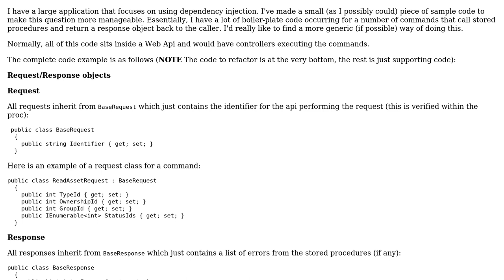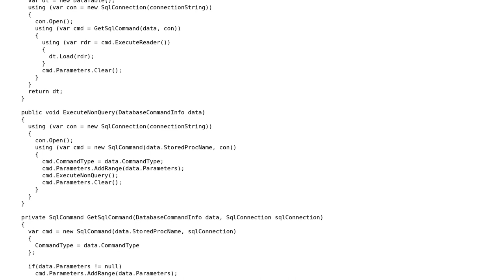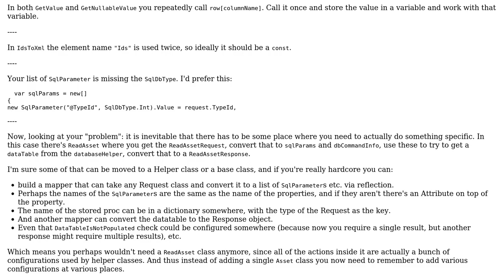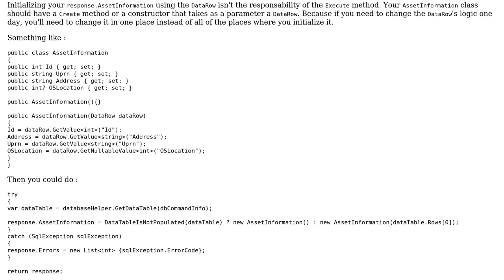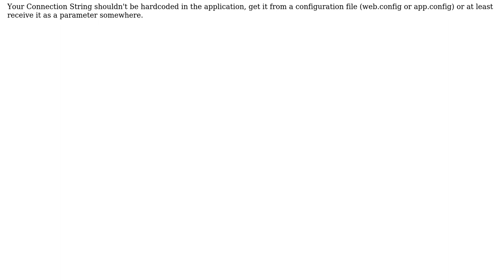Code Review: CRUD commands to SQL database (2 Solutions!!)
Code Review: CRUD commands to SQL database

With thanks & praise to God, and with thanks to the many people who have made this project possible! | Content (except music & images) licensed under CC BY-SA | Music | Images & others | With thanks to user JBond user IEatBagels user BCdotWEB and the Stack Exchange Network Trademarks are property of their respective owners. You are responsible for your own actions.